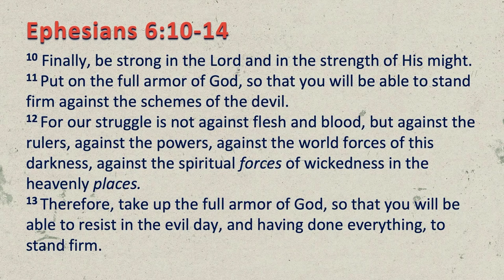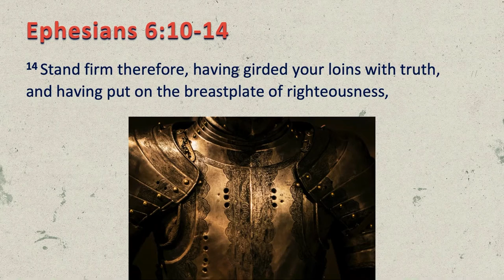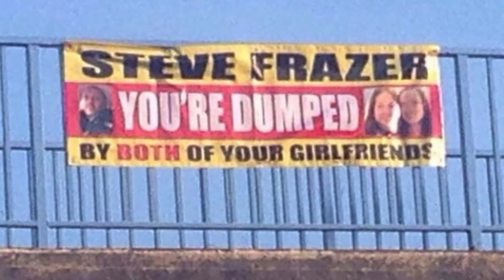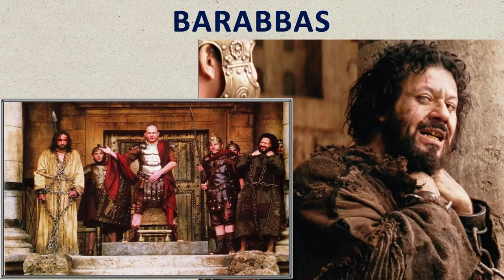Sunday Sermon – September 26, 2021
Pastor Jason Smith continues our series, The Armor of God, looking at how we should wear the Breastplate of Righteousness every day of our lives.